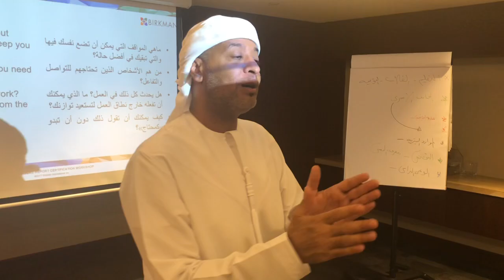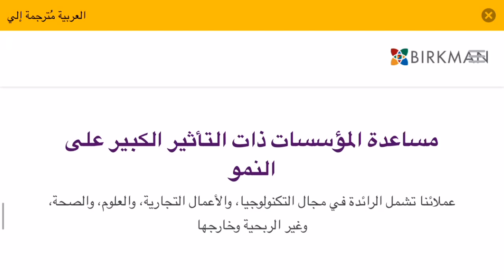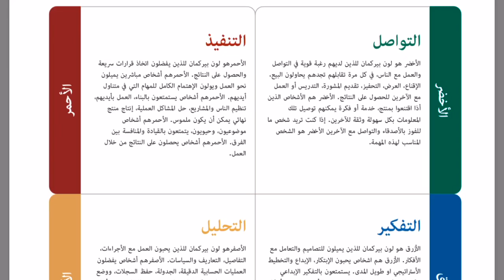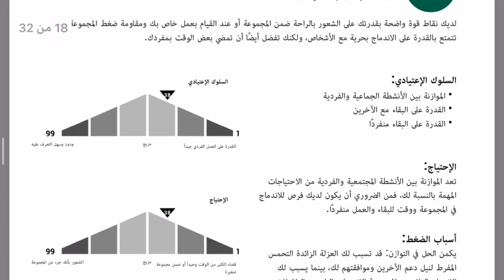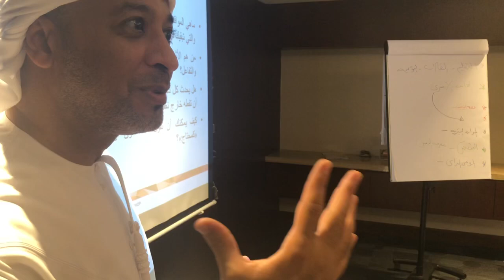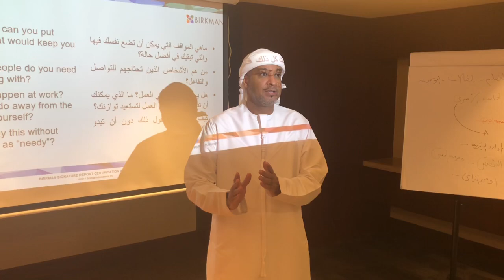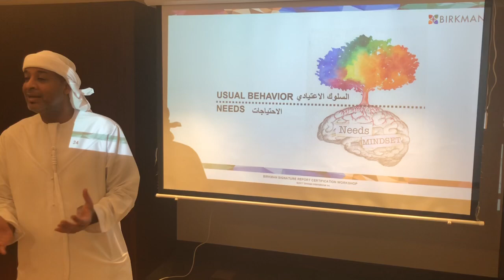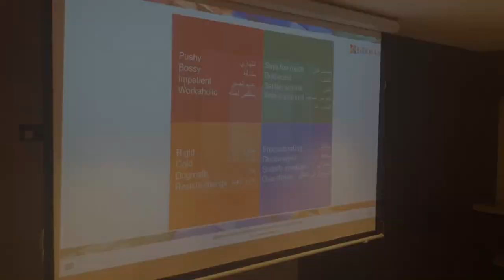أفضل مقياس لمعرفة شخصيتك ، شرح مقياس بيركمان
الإيميل

التيليجرام

أضفني على Snapchat! اسم المستخدم: ⁦abcomar⁩

انستقرام